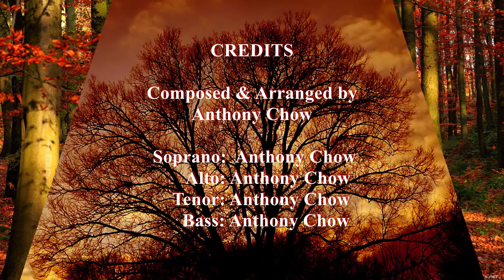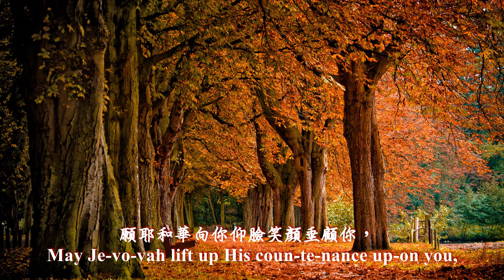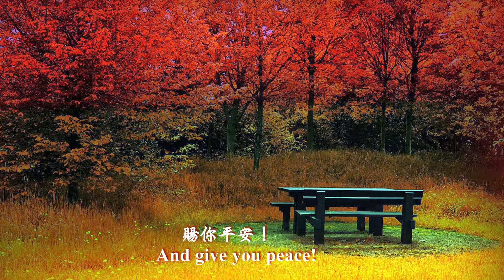The Priestly Blessing (Bass Guitar)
Lyrics:
May Je-ho-vah bless you, guard you,
And keep you!
May Je-ho-vah make His face shine up-on you,
And be gra-cious to you!
May Je-ho-vah lift up His coun-te-nance up-on you,